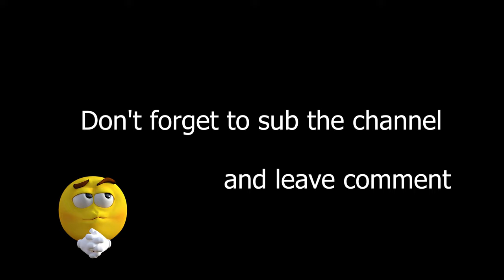Do you need Anti Tank ??? | War thunder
Do you need Anti Tank ??? | wart hunder

What do you think about the Germany tech tree ?
do you have Germany line up ?

Song: Night Stalker by Wave Saver Electro Music
Retro
Wayne Jones
Sneaky Bass Latina · Jimmy Fontanez/Doug Maxwell